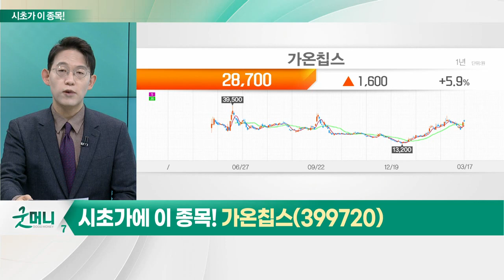가온칩스(399720)... 반도체_시초가에 이 종목 (20230320)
- 정부, 반도체 등 국가첨단산업 육성 전략 발표
- 2042년까지 반도체 공장 5개 건설 계획
- 팹리스 등 150개사 유치 목표
- K-칩스법 통과 따른 수혜 기대
- 정부, 용인에 세계 최대 규모 클러스터 조성 목표
- 삼성전자, 클러스터에 20년간 300조원 투자 계획
- 직간접 생산 유발 약 700조원 등 경제 효과 기대

- 삼성 파운드리 디자인 솔루션 파트너
- '삼성 파운드리 이용' 팹리스 87%를 고객사 확보
- 삼성전자 하이엔드 공정 프로젝트 다수 실행
- 광범위한 솔루션 '턴키 형식' 진행
- 2025년 실적 성장 기대